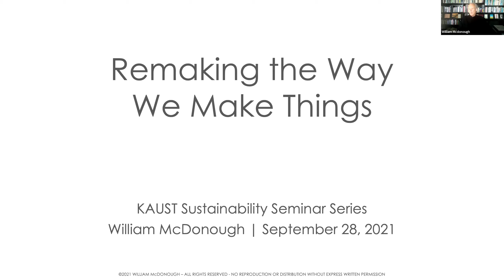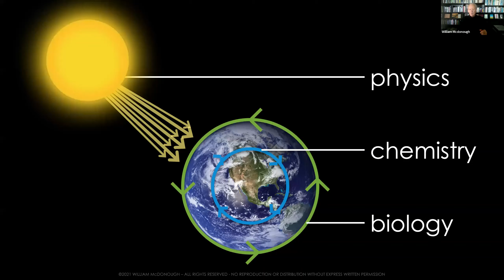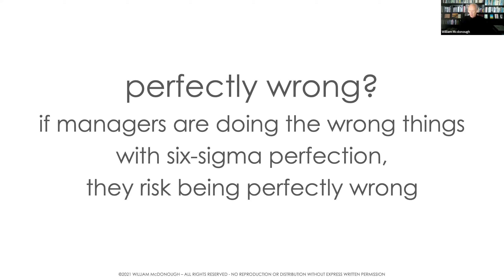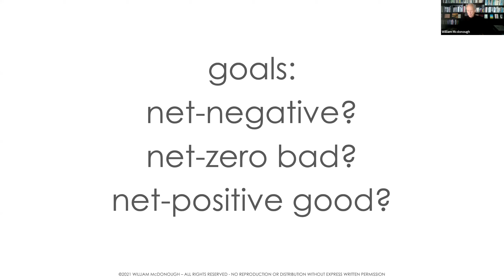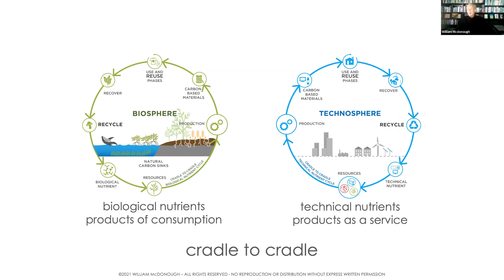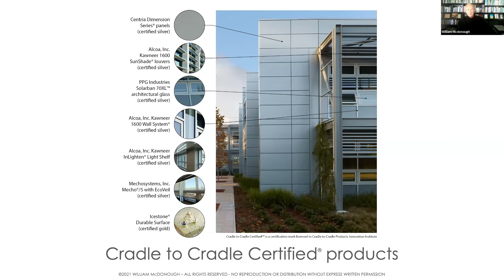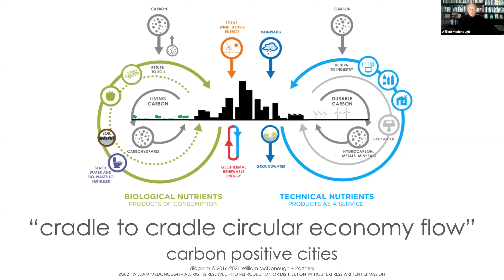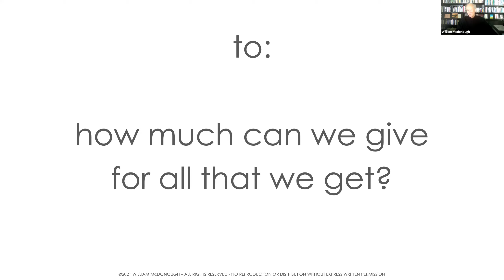Remaking The Way We Make Things by William McDonough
Abstract
The circular economy is a resourceful economic system and innovation engine, providing benefits to society in the present and the future. It moves production and use economies from “take, make, waste” to “take, make, retake, reuse, remake, restore.” It is designed to endlessly recirculate clean materials, energy, water, and human ingenuity. In essence, the circular economy puts the ‘re’ back in resources.

Cradle to Cradle Design™ encourages us to step back from the routines of daily problem-solving and rethink the frame conditions which shape our designs, and this session will explore its role in a safe first, then circular economy. Drawing on ideas initially put forth in Cradle to Cradle: Remaking The Way We Make Things, which McDonough co-authored in 2002, Cradle to Cradle Design for the Circular Economy makes sure “goods” truly are good and reusable in the Regenerative Biosphere and Circular Technosphere.

McDonough will explain how applying this approach to molecules, products, buildings, landscapes, cities, eco-systems and the planet can productively transform design decisions.

William McDonough is a globally recognized leader in sustainable design and development. He co-authored Cradle to Cradle: Remaking the Way We Make Things (2002), widely recognized as a seminal text of both the sustainability and the Circular Economy design movements.

He advises global leaders through McDonough Innovation, is an architect with William McDonough + Partners and provides counsel through MBDC, the creators of the Cradle to Cradle Certified™ Products Program. He has been active with the World Economic Forum for 25 years and served as the inaugural chair of their Meta-Council on the Circular Economy. McDonough has advised senior leadership at companies such as Google, Ford Motor Company, Unilever and Walmart.

He is a Distinguished Research Professor at King Abdullah University of Science and Technology (KAUST) focused on Circular Carbon Economy. He has been on the faculty of Stanford University (2004-present) and served as the A.D. White Professor-at-Large at Cornell University (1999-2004) and Dean of the School of Architecture and the Edward E. Elson Endowed Chair at the University of Virginia (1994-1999).

McDonough received the Presidential Award for Sustainable Development (1996), the first U.S. EPA Presidential Green Chemistry Challenge Award (2003), the National Design Award (2004) and the Fortune Award for Circular Economy Leadership (2017). Time magazine recognized him as a “Hero for the Planet,” noting: “His utopianism is grounded in a unified philosophy that—in demonstrable and practical ways—is changing the design of the world,” and in 2019 Fortune magazine named him #24 of the World’s 50 Greatest Leaders.